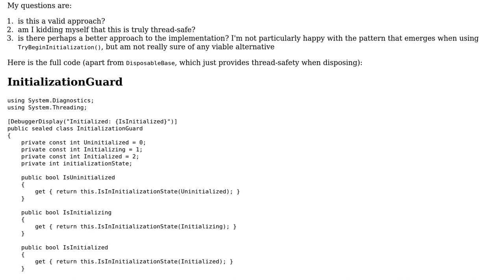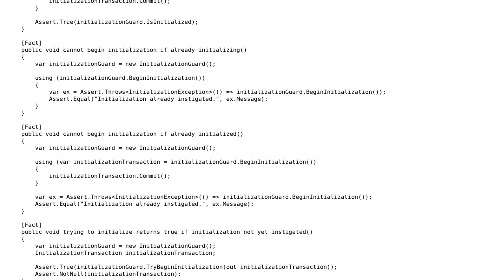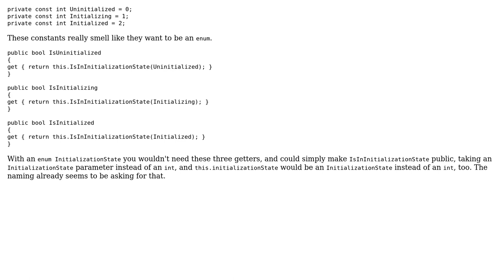Code Review: A thread-safe initialization guard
With thanks & praise to God, and with thanks to the many people who have made this project possible! | Content (except music & images) licensed under CC BY-SA | Music | Images & others | With thanks to user me user Mathieu Guindon and the Stack Exchange Network Trademarks are property of their respective owners. You are responsible for your own actions.